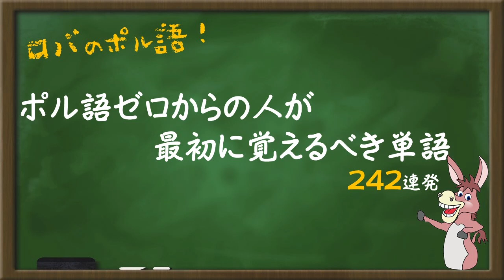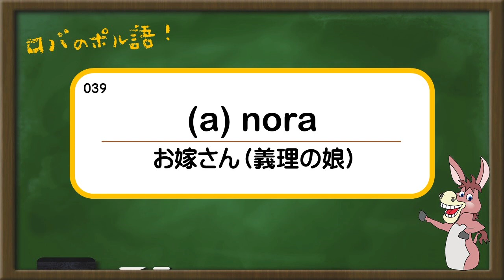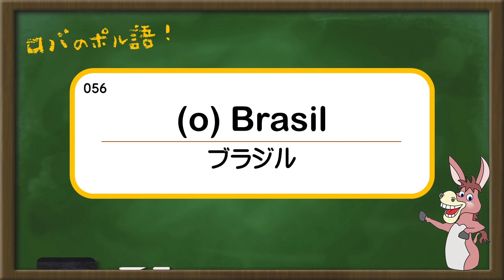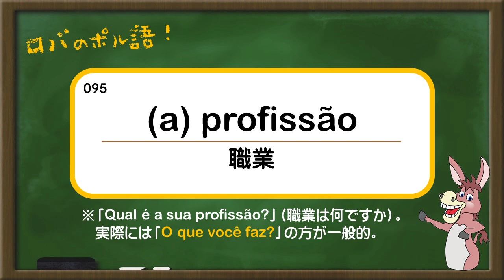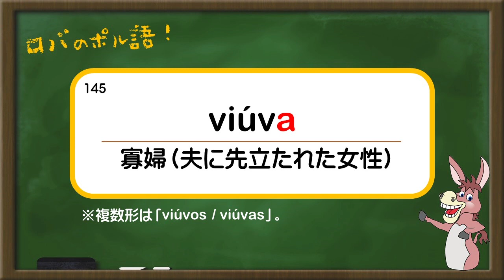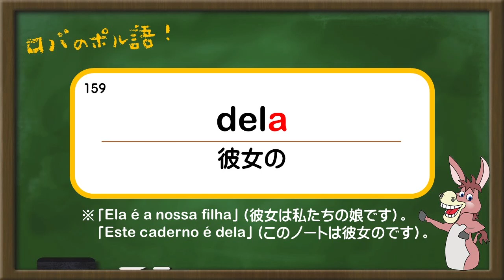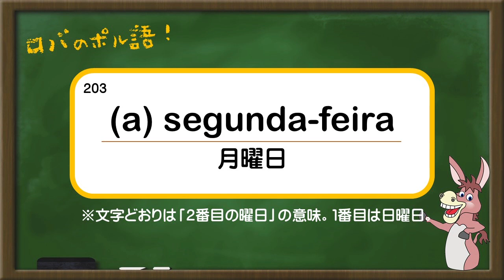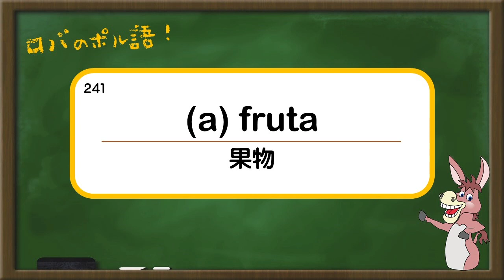リズムでぶち込む＊ポルトガル語ゼロからの人が最初に覚えるべき単語＊242連発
大好評にお応えして、「リズムでぶち込む」シリーズの第2弾です！

今回集めた単語は、ポルトガル語の勉強を始めた最初の段階で必要になってくる、いわば「素材的な単語たち」です。

ポル語のbe動詞である「ser動詞」を使った名前、出身、国籍、職業、日時などの表現、さらには指示詞、所有詞を練習するのに役立つ単語を集めました。

今回はポルトガル語の読みにブラジル人の友人の協力をお願いしましたので、より本格的ですよ！

それでは今日もBons estudos!

最新の動画アップの通知が届くようになります。